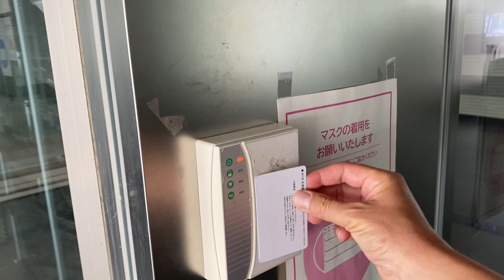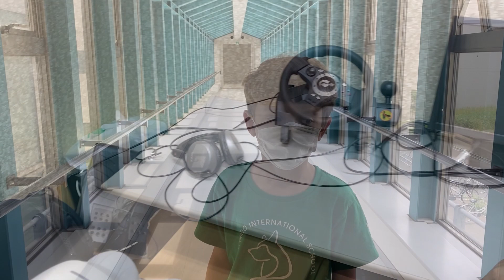Hokkaido University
This time we went to the largest university in Japan. I will show you where my dad works during our stay in Sapporo.

00:00 Introduction
00:56 Language Media Laboratory
02:45 Campus tour
5:13 Canteen